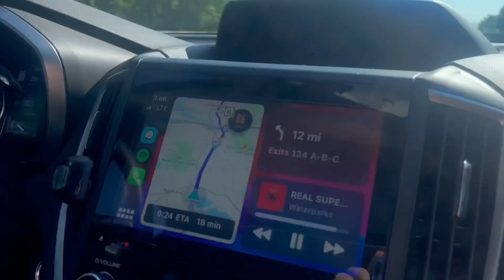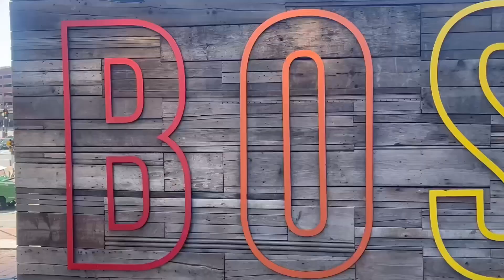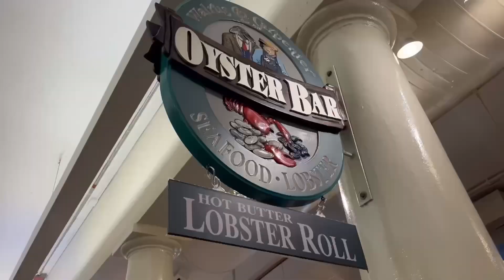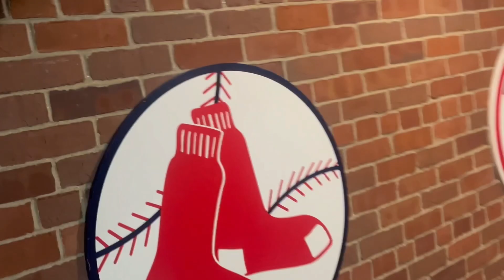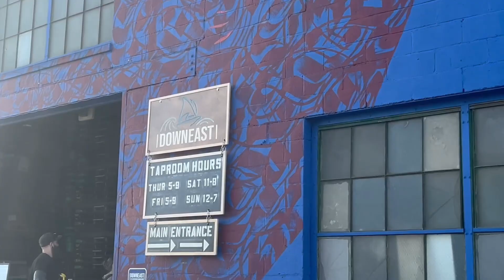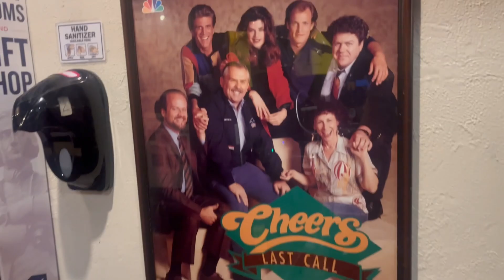The Best Tourist Day You Can Get In Boston With $100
Hope I enjoyed!

Music I used:

Caravan
Oliver Trey

Konnichiwa!